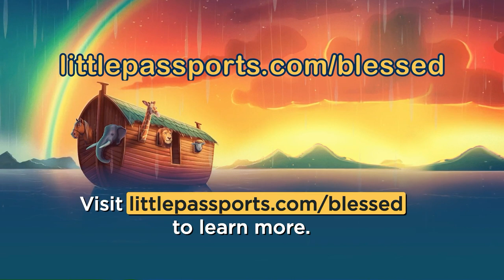The Apostles Arrested - The Book of Acts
Join Julia Jeffress Sadler as she takes us on an incredible adventure in Episode 190. Join us in today's episode where angels open jail doors for the apostles, letting them teach about Jesus. Wise Gamaliel advises letting them be, hinting at a bigger plan. The believers grow, choosing seven helpers to care for everyone as the story of Jesus spreads.

Sign up to receive Kids Bible in a Year devotionals in your inbox every weekday

Get ready to experience the Bible designed specifically for children with the official KidsBibleinaYear.com podcast, led by Julia Jeffress Sadler. This captivating audio series presents the age-old wisdom of the Bible in an engaging format that will captivate your kids. Each episode Julia translates biblical teachings into real-life applications, making Bible comprehension a breeze for young minds.

And if you want more Christian resources and content, you can download the Pray.com app. Pray.com is the digital destination for faith, offering over 5,000 daily prayers, meditations, bedtime Bible stories, and cinematic stories inspired by the Bible.

For more resources on how to live a successful Christian life, visit Julia Jeffress Sadler's